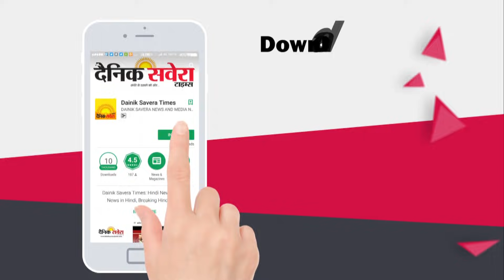Yuvraj Hans ਨੇ ਡਰਾਇਆ ਆਪਣੀ Wife Mansi Sharma ਨੂੰ l Dainik Savera